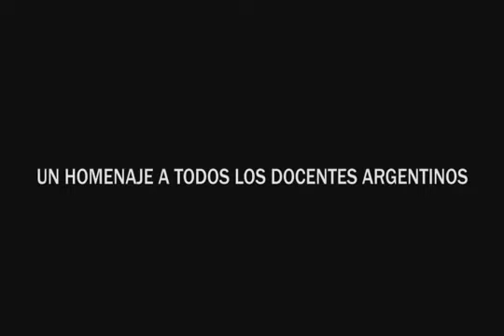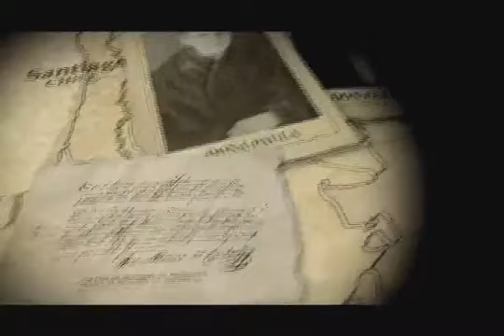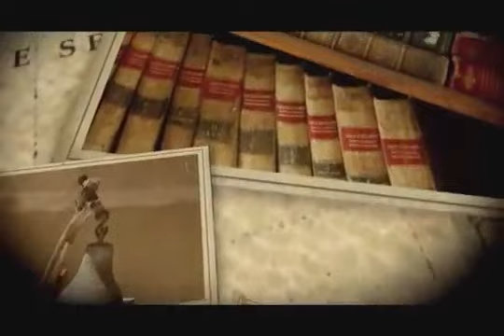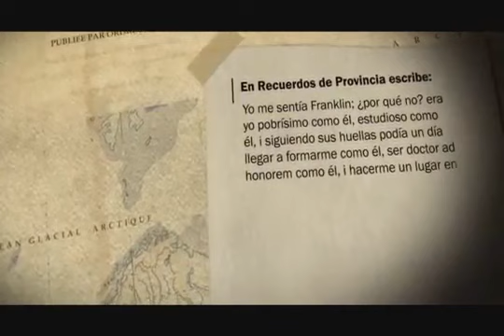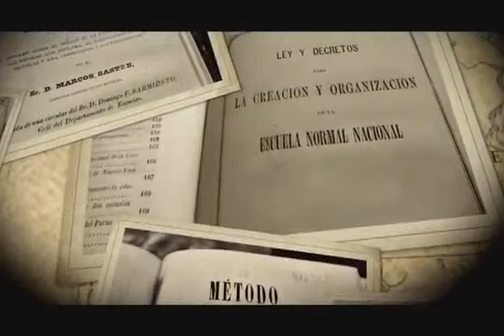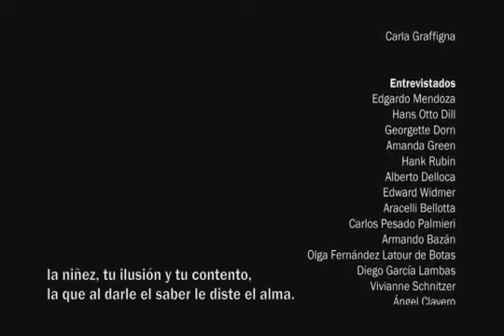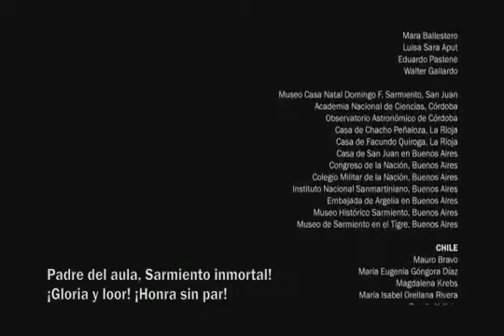Los viajes de Sarmiento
Fragmento con la intervención de H. C. Reggini.
Producción: Grupo Petersen G-P. Proyecto: Enrique Eskenazi. Realización: GHM Contenidos. Dirección geheral: Gustavo Muñoz Lorenzo. Producción ejecutiva: Gabriela Graffigna
Entrevistador: Guillermo Kucher. Camarógrafo: Gustavo Jebrisky.